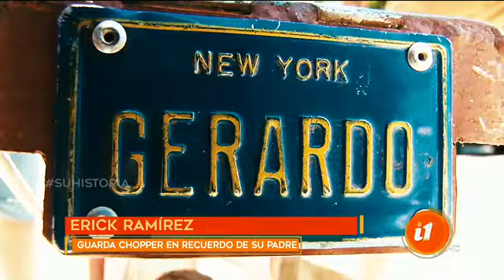Por Calle Vieja: Fuimos donde Claudio quien tiene más de 24 bicis chopper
Les presentamos un nuevo ''Por Calle Vieja'', esta vez nos montamos unas bicicletas muy especiales y recorrimos desde la comunidad de Coris de Cartago hasta Quebradilla. Realizamos un recorrido desde Coris de Cartago